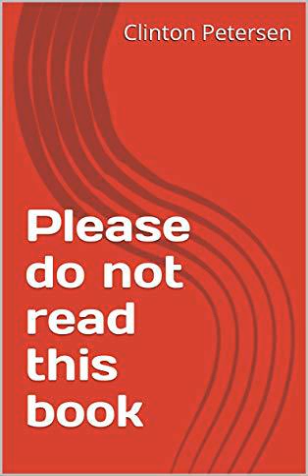Meditation 1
An ancient African meditation. Recovered after years of research!